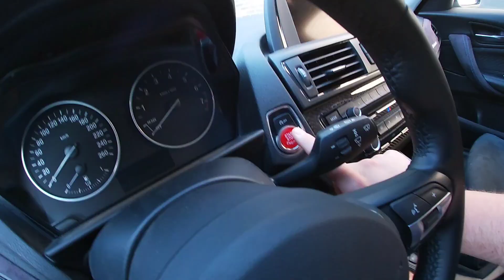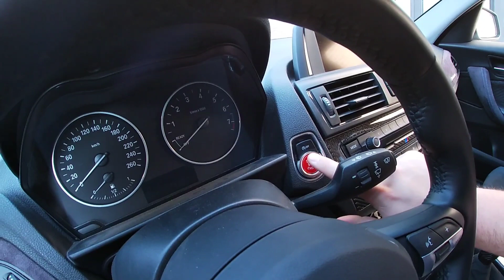How To Do A BMW 1 Series "Budget" Build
In this video i'm explaining on how to make a 1 series budget build. you're still going to spent €5000 but it's not as much as i did